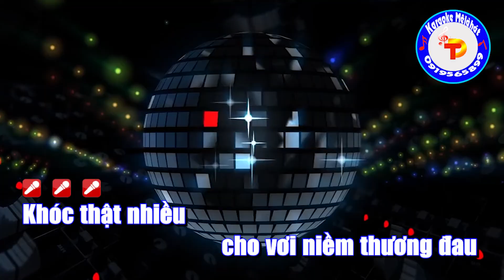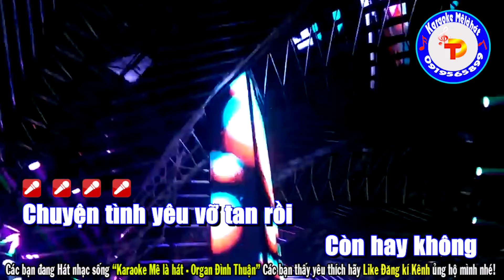Chợt Khóc Karaoke Remix Tone Nam Nhạc sống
Bài hát: Chợt Khóc
Sáng tác: Huỳnh Phong
Bài hát có sử dụng giai điệu và lời ca của tác giả, nếu có vấn đề vi phạm bản quyền hãy gửi mail cho tôi được mua hoặc chia sẻ doanh thu, hay gửi yêu cầu xóa tôi sẻ xử lý ngay lập tức